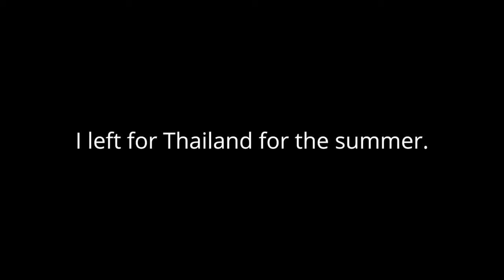Sax Cover: Unchained Melody--Righteous Brothers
A 25th wedding anniversary tribute to my wife, Jennifer Lyden ❤️💕